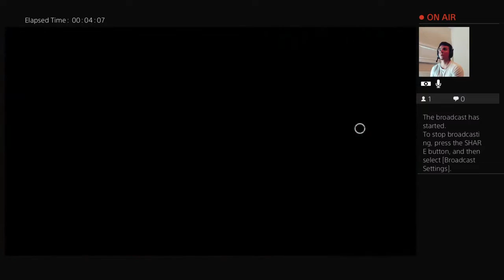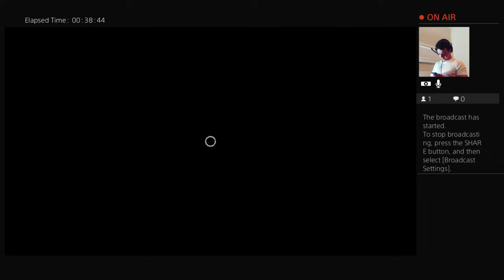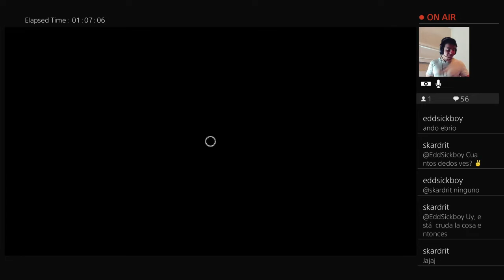Primera vez que juego esto, ahora entiendo todo (Dead by daylight live)